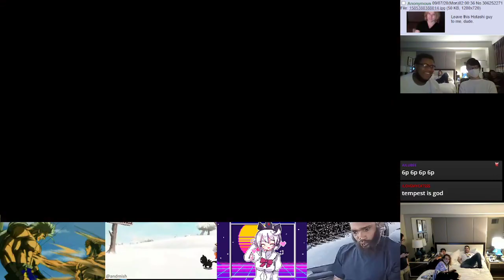Red Bull Kumite: BNBBN vs. Tempest FT10